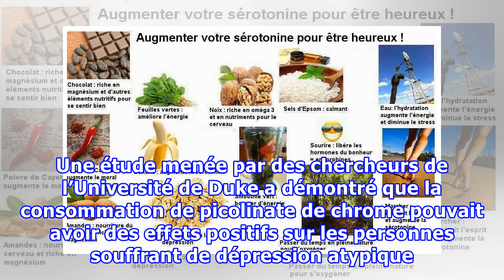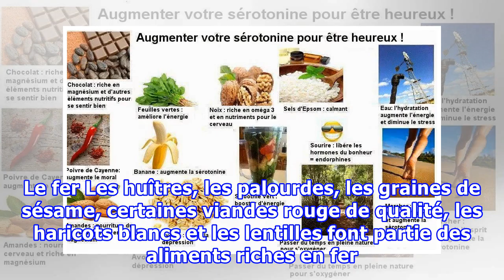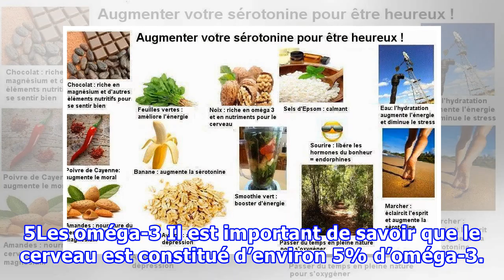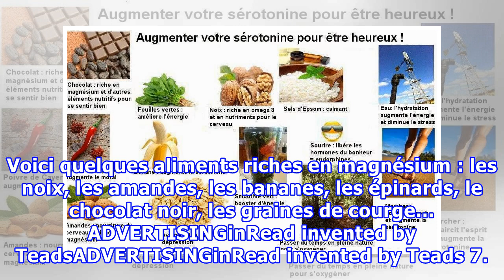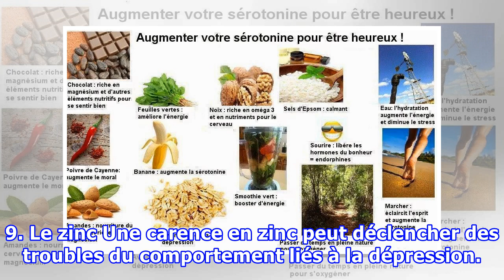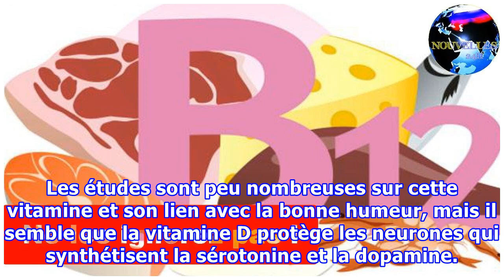Les scientifiques conseillent ces nutriments pour être de bonne humeur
Stimuler sa bonne humeur est essentiel pour profiter de chaque instant, dans un état d’esprit positif et optimiste. Découvrez les 10 nutriments parfaits pour réguler votre tempérament ! 1. Le chrome Le foie de veau, les champignons, les haricots verts, le germe de blé, la levure de bière, le brocoli, les pommes de terre et les céréales à grains entiers contiennent du chrome. Ce dernier est un oligo-élément qui stimule la bonne humeur et stabilise les émotions en agissant sur les régulateurs du c...